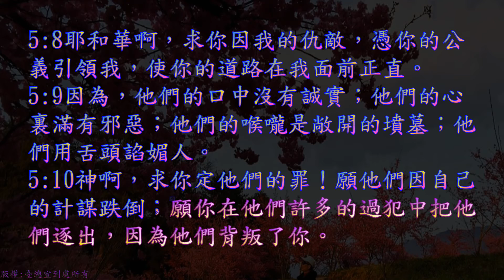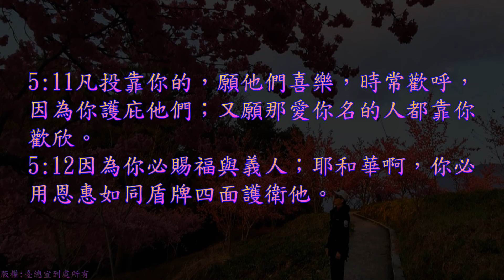TJC台語聖經_2021_舊約：詩篇 005 篇